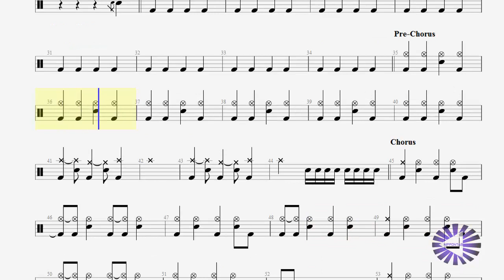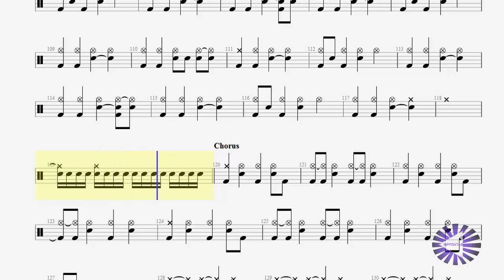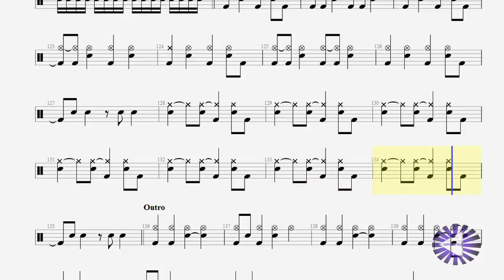【Drum】Beauteen ドラムtab譜 スキャンダル〚Scandal〛 by NipponTAB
スキャンダル Scandalの「Beauteen」のドラム Drum tab譜です
音楽を独学する
私はあなたがそれを好むことを願っています
イヤホン・ヘッドホン推奨です！

Follow us and like the video if you enjoyed :)